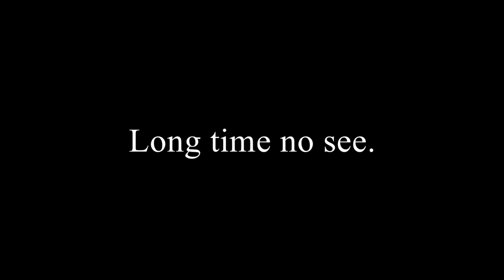An Experiment in Regrowth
Forgive the absence. We've been working in our car a lot in order to maximize productivity. Specifically to get ready for this ridiculous art show we've been convinced to enter. All fun and games until you're put in a room with something far greater than any concept you've had.

This piece really help[ed to nail in some ideas as to where we are heading for the time being. Also testing that pointless 10 minute thing. Please enjoy.